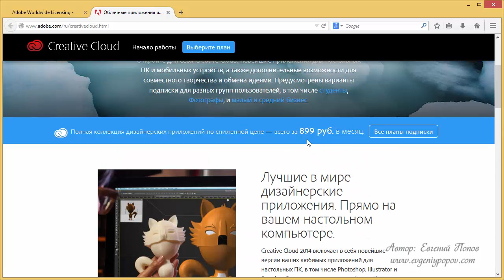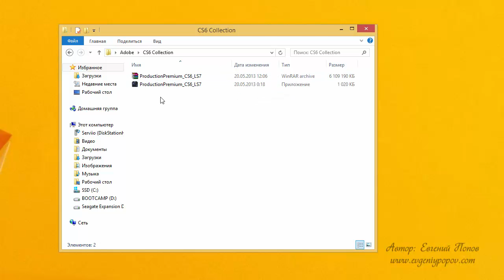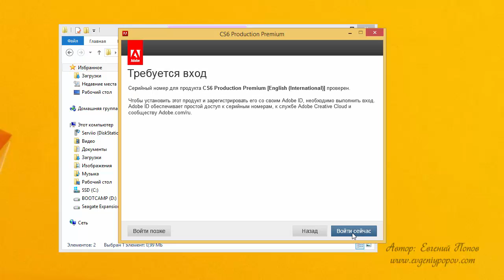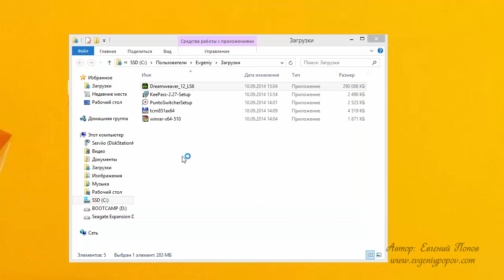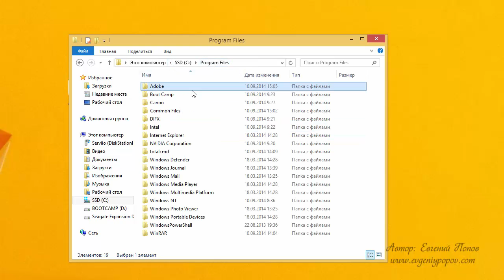Урок №9 Подготовка и установка платных программ Adobe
Девятый видео-урок Евгения Попова - установить и настроить платные программы Adobe после переустановки Windows 8 - из видео-курса по переустановке операционной системы Windows 8.1

Какие программы надо установить на компьютер для удобной работы
 фотошоп, афтер эффектс, адобе премьер, аудишен для звука и адобе дримвивер